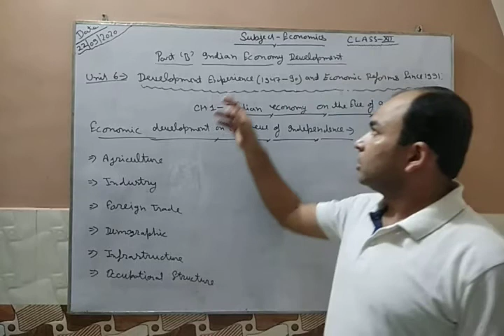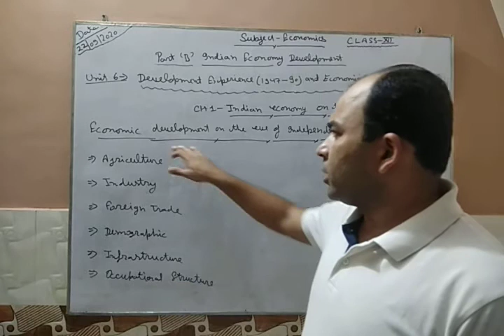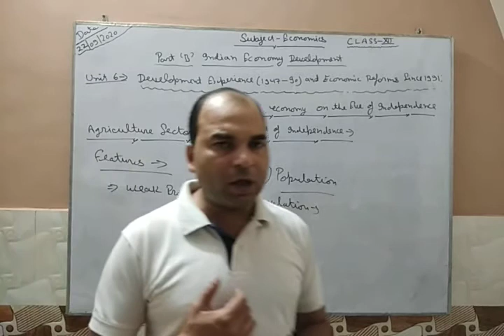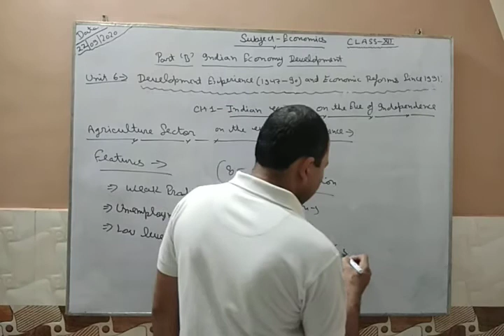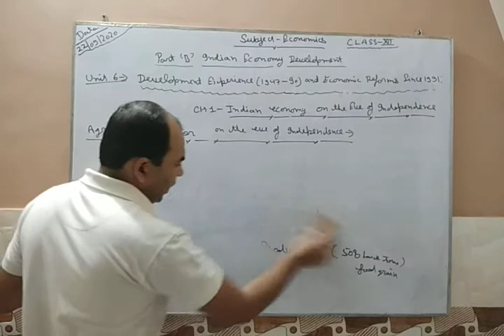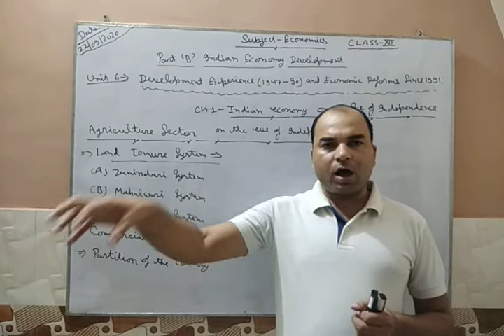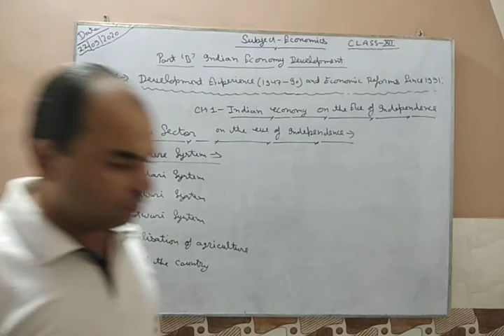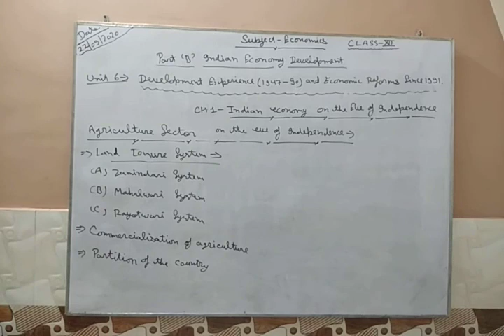Economics class XII (22-09-2020)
Ch.1:- Indian economy on the eve of Independent